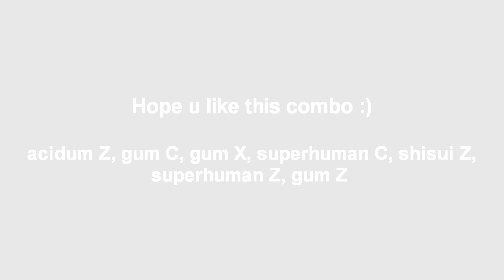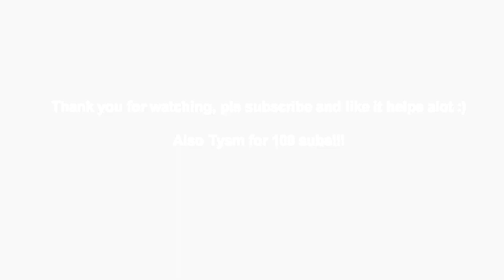『Gum one shot combo』Bounty Hunting | Pvp | Roblox | Blox fruits update 15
Stats : Meele 2000 Defense 2000 Fruit 2000